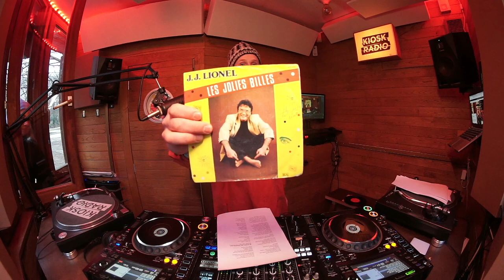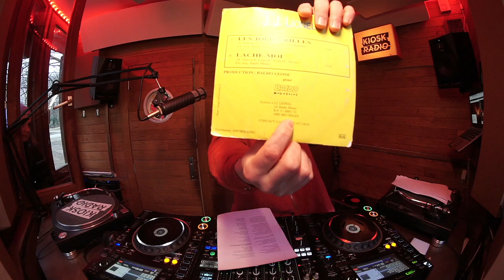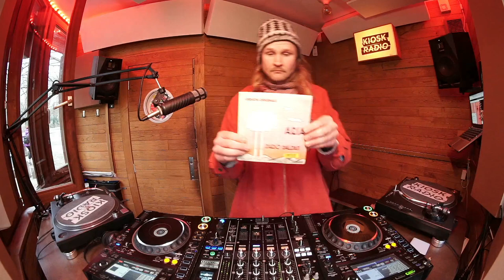ele-gi-eli @ Kiosk Radio 07.01.2024